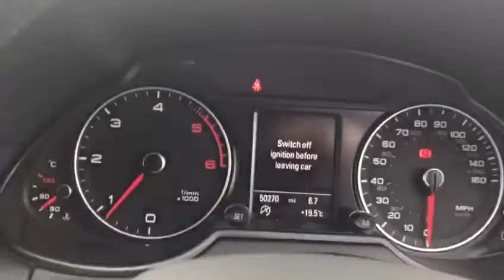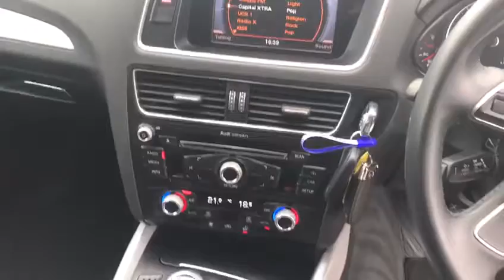Black 2016 Q5 SE